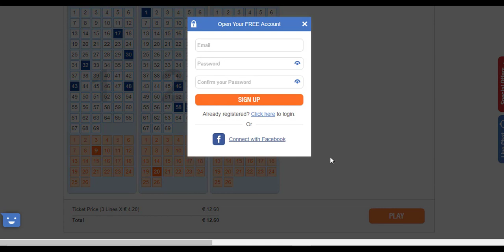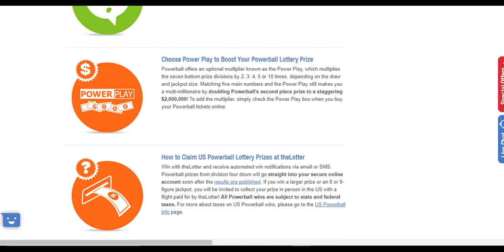where can i buy powerball tickets online near me ?[special offer]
Beginning in October, 2015, Powerball® became an even larger combined large jackpot game and cash game. Every Wednesday and Saturday night at 10:59 p.m. Eastern Time, we draw five white balls out of a drum with 69 balls and one red ball out of a drum with 26 red balls. This change means bigger jackpots. It also means that your odds of winning some prize are improved.

The jackpot - won by matching all five white balls in any order and the red Powerball - is either an annuitized prize paid out over 29 years (30 payments counting the first immediate payment) or a cash lump sum payment. If you choose the cash, then you get the cash, pay the tax, and can invest what is left over. If you choose the annuity, then we can invest the cash amount pre-tax, less an immediate first payment (more to invest means more earnings). With the annuity, you get an annual payment that is increased by 5% each year to keep up with the cost of living.

The second prize - won by matching five white balls in any order - is $1,000,000 paid in cash (no annuity option). You win by matching at least three white ball numbers. Any time you match the red Powerball, you win a prize. The overall odds of winning a prize in the game are approximately 1 in 25. Players win a prize by matching one of the 9 Ways to Win.

Each ticket costs $2. Draw sales cut off at least 59 minutes before the draw, but a state may cut off sales earlier. Check with your state lottery for your cut-off time.